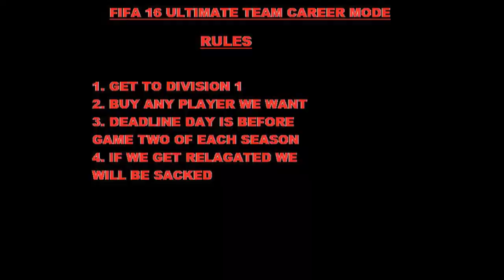FIFA 16 ULTIMATE TEAM CAREER MODE - EPISODE 27 - OUR BIGGEST WIN FOR A WHILE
A RTG SERIES WHERE I PUT FIFA 16 ULTIMATE TEAM AND FIFA 16 CAREER MODE FOR ONE SERIES. I HAVE TO GET FROM DIVISION 10 TO DIVSION 1.